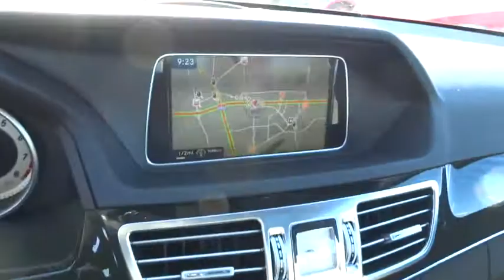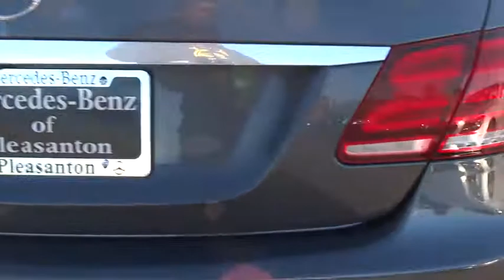2016 Mercedes-Benz E-Class Pleasanton, Walnut Creek, Fremont, San Jose, Livermore, CA 16-0397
2016 Mercedes-Benz E-Class
2016 Mercedes-Benz E-Class E350 Sport - Stock#: 16-0397 - VIN#: WDDHF5KB3GB245649